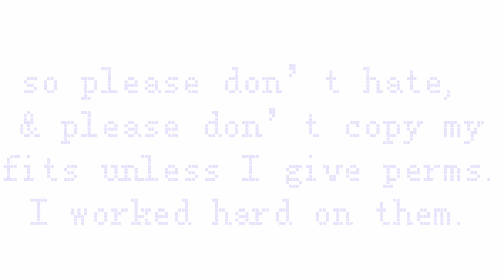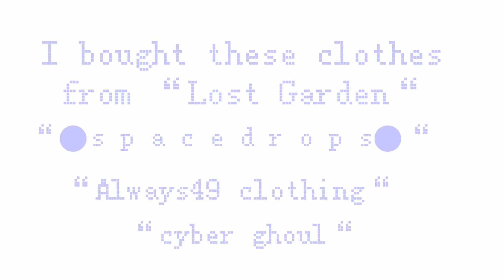MY ROBLOX SPENDING SPREE! Part 1